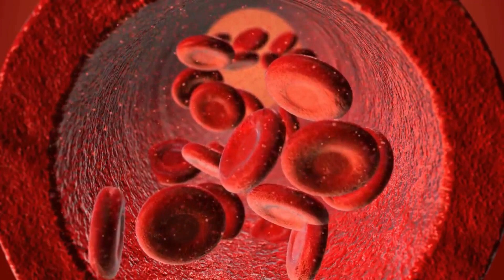Холод. Как не заболеть?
Всем привет! Вы уже открыли сезон моржевания? Я-да! В сезон холодов всегда пользуюсь моментом и устраиваю себе закаливание на природе!